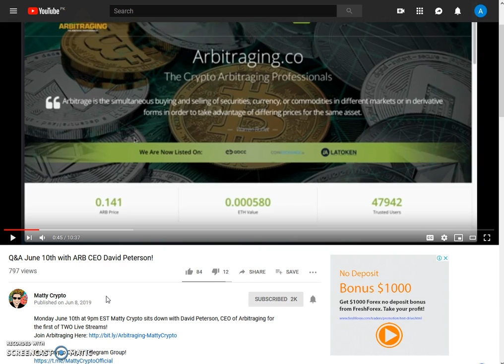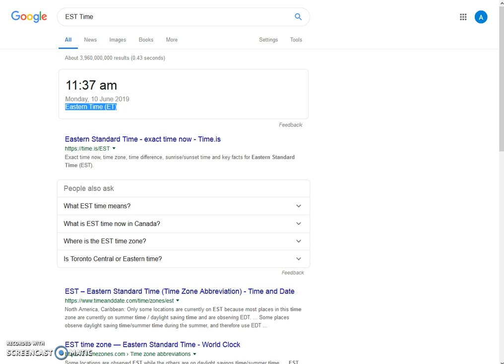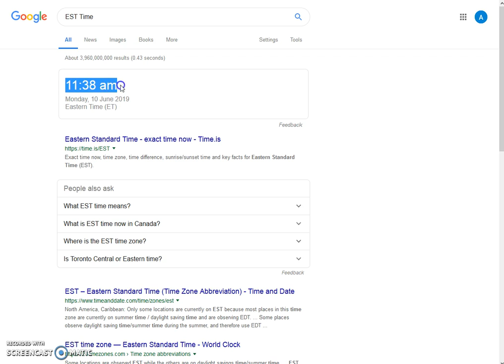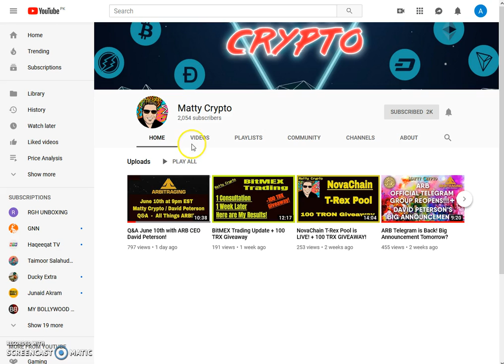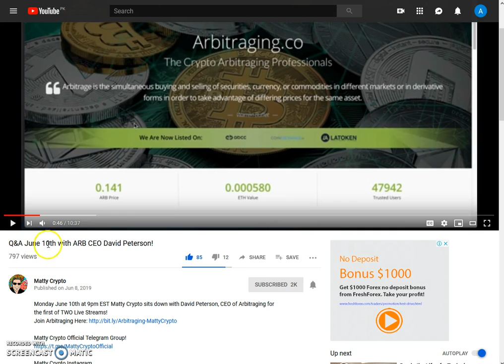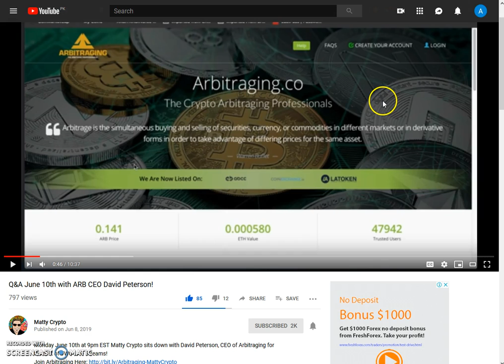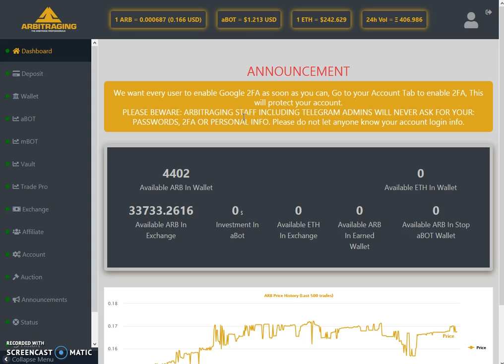Arbitraging - MATTY CRYPTO LIVE WITH DAVID PETERSON JUNE 10th (In English)